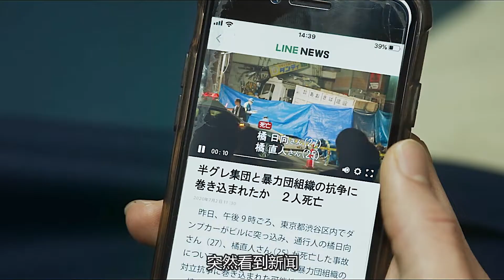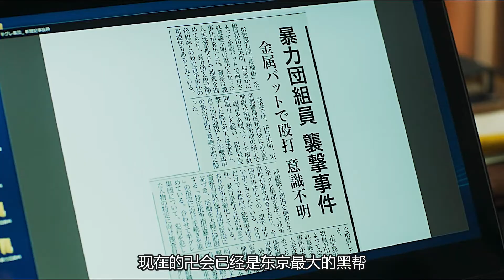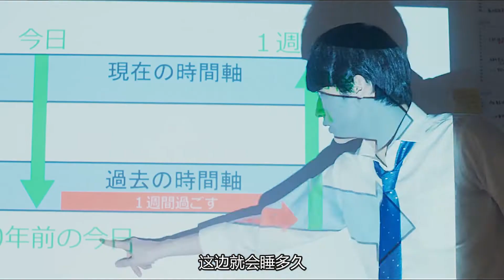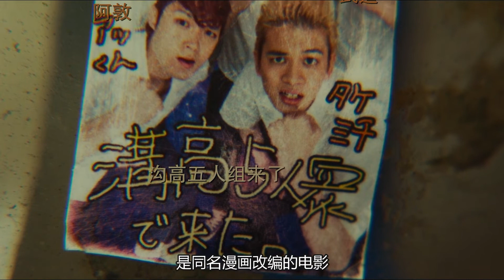日版蝴蝶效应 无限穿越回到过去拯救心爱直人 东京复仇者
同名漫改电影《东京复仇者》类型: 动作 / 奇幻